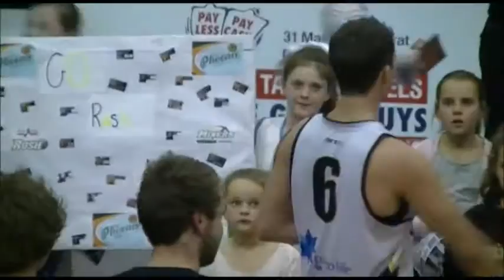Ballarat Miners v Hobart Highlights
The Ballarat Subaru Miners took on the Hobart Chargers at the WIN Minerdome in their last home game of the 2013 season. With the Miners down by three points with 16 seconds to go, co-captain Shaun Bruce nailed a clutch pull-up triple (3:00) to send the game into overtime, where he scored another 12 points to give the Miners a 114-110 victory.